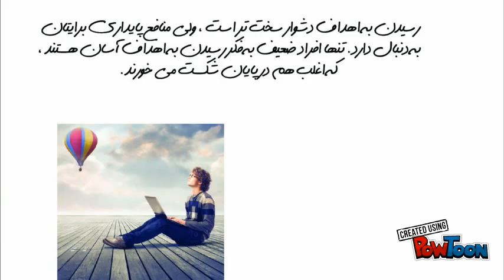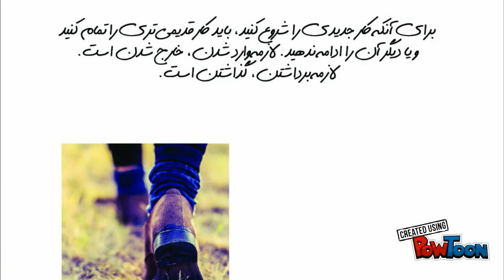پند های شغلی برای مدیران 2